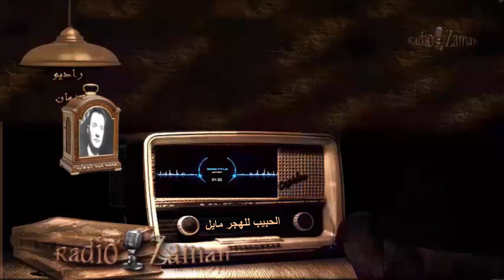محمد عبدالوهاب _ البرتقال